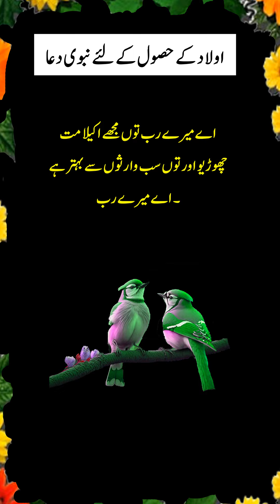انشاء اللہ اللہ تعالیٰ اولاد کی خوشخبری سے نوازے گا ۔ ۔ ؟ دعا حضرت زکریا علیہ السلام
اولاد کے لئے بہترین دعا
دعا حضرت زکریا علیہ السلام

watch: no copyright| isl.